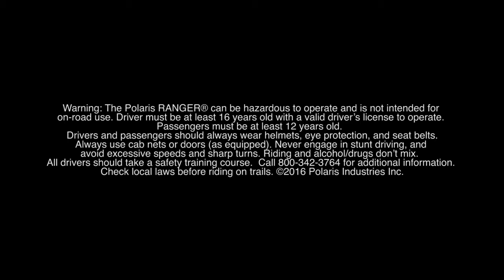RANGER XP 1000 Electronic Power Steering Polaris Off Road Vehicles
Seznamte se s americkou značkou Polaris, největším výrobcem čtyřkolek ATV a Side-bySide na světě.